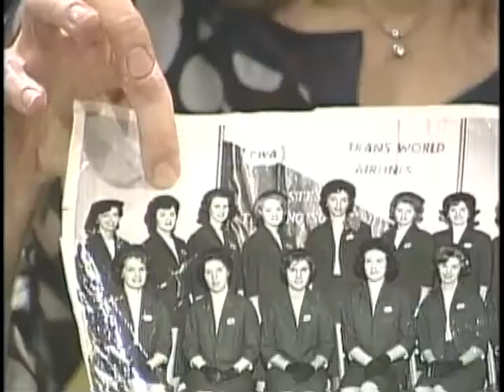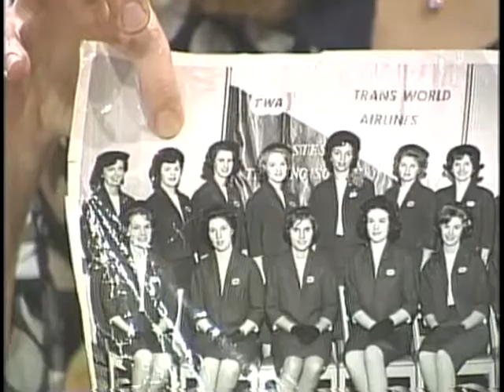Life & Style with Sara: "Career Tips with the English Lady" (January 2009)